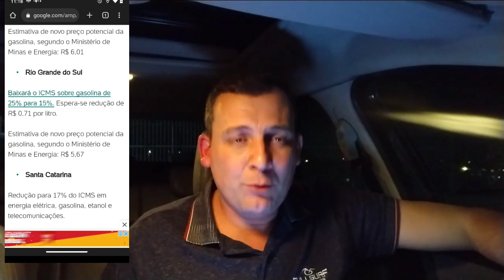💥 A Uber até tentou ajudar com essa atualização !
Contatos:
Me siga no Instagram @uberrendaextra